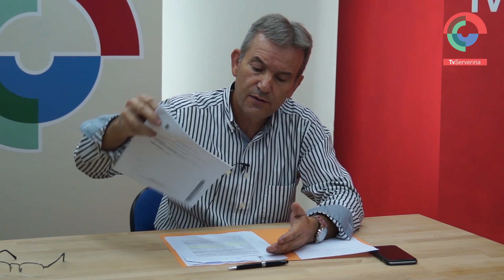Declaracions PP preu aigua Son Servera